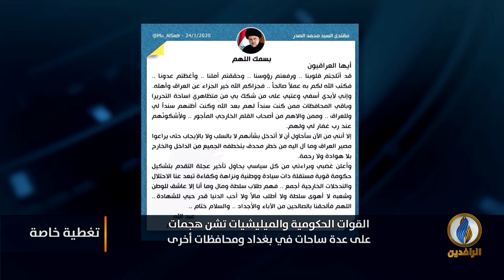تغطية_خاصة بشأن ثورة_تشرين ضد الأحزاب الفاسدة في العراق - 25 كانون الثاني.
ضيوف التغطية:
الدكتور قحطان الخفاجي - أستاذ العلوم السياسية
حسين السبعاوي - كاتب وباحث سياسي
عمر الفرحان - مدير المركز العراقي لتوثيق جرائم الحرب

تقديم:
سمير أكرم